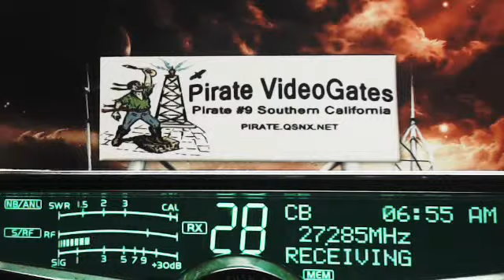DiamondRio GA, Pirate#9 CA